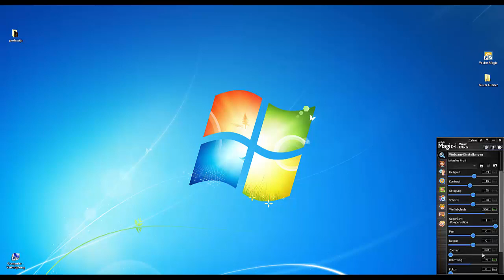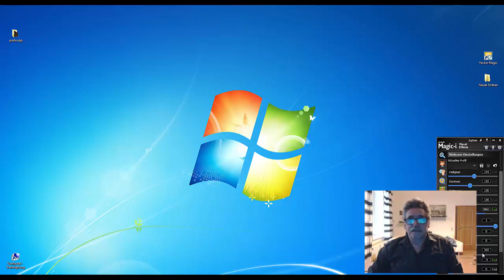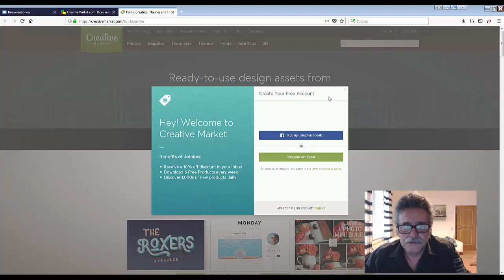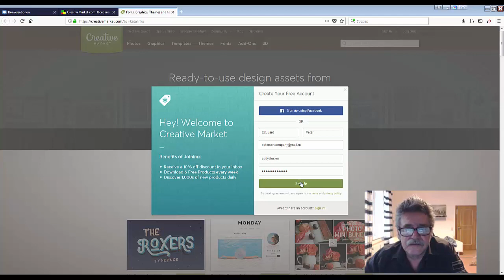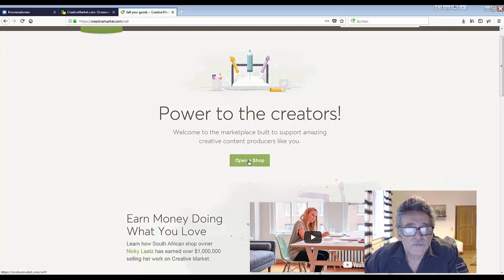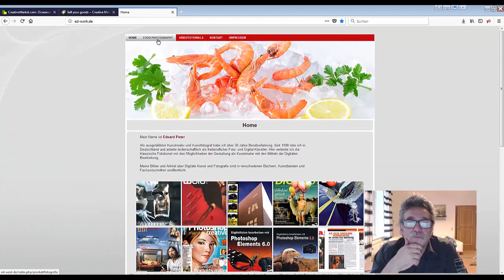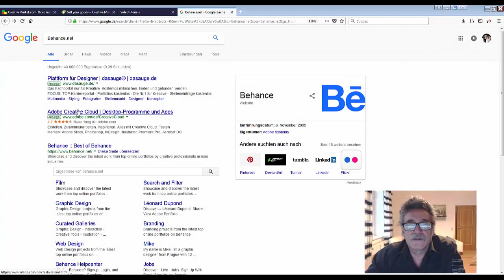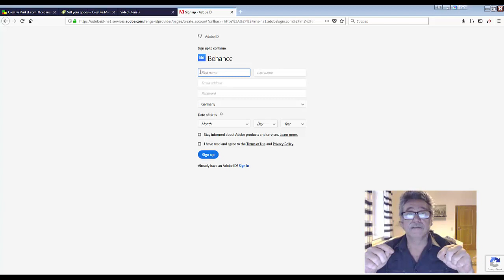01. Creative Market. Регистрация